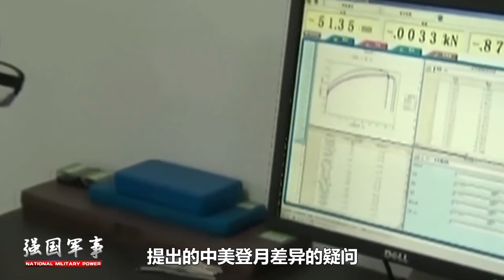中國“嫦娥”突然傳回兩張彩色照片，意外引爆西方輿論，歐美網友：美國登月果然造假了！【强国军事】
超期服役的“嫦娥四號”探測器突然傳回2張罕見的彩色照片，卻引起歐美網友對美國登月造假的新一輪質疑，中美兩國月球照片有何不同？為何至今很多人認為美國登月造假？美國登月真的是造假麼？
中國“嫦娥”突然傳回兩張彩色照片，意外引爆西方輿論，歐美網友：美國登月果然造假了！
强国军事 嫦娥四號 政治 我們的影片會遵循公平、尊重的原則，確保不會包含任何仇恨言論的元素。